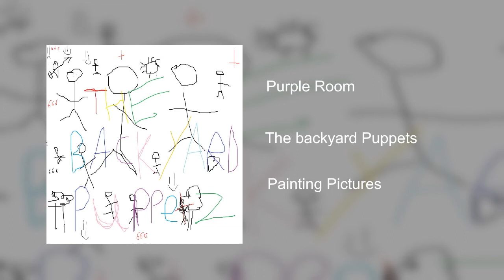Purple Room - The Backyard Puppets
Track 4

Joshua A: bass, guitar, keyboards, drums
Written by: Joshua A
Performed by: Joshua A
Produced by: Joshua A
Mixed by: Joshua A

(yes I did it all LOL)